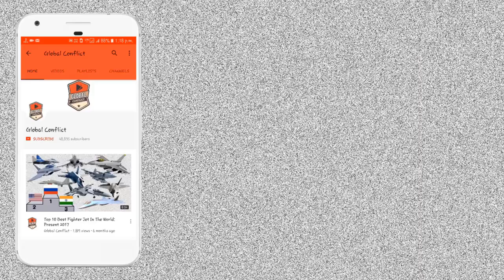S-300V4 के बाद Russia ने Japan के खिलाफ तैनात किया T-72 Tank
The Russian Armed forces have boosted their defenses in the vulnerable Kuril Islands, the easternmost islands off the mainland coasts bordering Japan. According to reports, Moscow is poised to deploy their latest T-72B3 tanks at the islands, to strengthen their defense against a possible but unlikely invasion from Japan.

It was also reported that the first batch of tanks have already been delivered to the area, and according to the Defense Ministry, the total rearmament and training would be completed within one to two years.

“The crews trained on simulators in summer and tested the tanks in autumn. T-72B3 drivers competed in cross-country terrain. They had to overcome minefields, a treadway bridge, antitank ditches, ascends, and descends. The track was six kilometers long. All the crews coped with the missions,” reported ArmyRecognition.

The defense of Kurli Island lies with the 68th army corps headquartered in Yuzhno-Sakhalinsk, and units of the 18th Artillery Division are also stationed at the islands. Interestingly, a tank battalion is also attached to the Artillery units.

The T-72 has been the backbone of the armored formations in many nations of the world. The B3 is considered to be one of the most extensively upgraded systems, making it at par with any 3rd Generation tank.

“Tanks are a universal weapon on the battlefield. They can destroy any protected target in direct visibility. It is no problem to fire at warships from the coast. A warship or a boat is a big target against usual ones for a tank. T-72B3 are armed with sub-caliber, fragmentation, and cumulative projectiles,” a defense expert Victor Murakhovsky said.

“A mobile armored fist can operate in any part of the coast and reinforce the defense. Together with motorized rifles and air defense the tanks can push an amphibious assault back to the sea. T-72B3 is a modern tank with improved characteristics. Its firepower, protection, and controls are much better than T-72B,” he added.

The Russian upgraded T-72s are equipped with newer and better fire control systems, a more powerful engine, explosive reactive armor, better protection, and improved communication systems.

Even the upgraded T-72B3s have recently arrived from their factory at Uralvagonzavod. “The combat vehicles have received a new powerful engine, an advanced fire control system, a rear view camera, and the driver mechanic’s display complex.”

In a similar move, India had also upgraded its T-72 tanks with an upgrade package naming it the “Combat Improved Ajeya”, which is installed with new generation ERA and protection systems, along with better FCS, stabilizing systems, and better engines.

These tanks form the spine of Indian armored formations and are most notably deployed in the current confrontations against the PLA in Eastern Ladakh.

Meanwhile, India and China held Corps Commander Level Meeting held Friday. According to a statement by India’s Ministry of Defense.